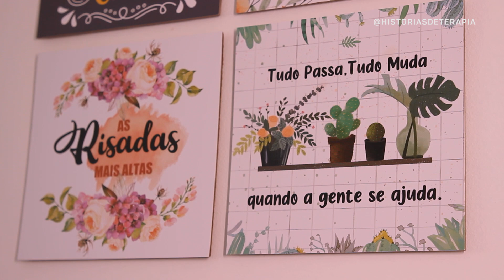MATERNIDADE SOLO NÃO PRECISA SER SOLITÁRIA | Histórias de ter.a.pia #162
A Michelle se tornou mãe solo aos 19 anos e sempre ficou preocupada com o peso das expectativas das pessoas sobre seu papel de mãe, e acabou se privando de muitas coisas.

Com acolhimento da sua rede de apoio, formada pela família e pelos amigos, ela conseguiu entender que a maternidade não precisa ser um fardo, muito menos algo que ela tem que enfrentar sozinha.

As responsabilidades da criação de suas filhas podem, e devem, ser divididas com os pais e, eventualmente, com seus familiares. Afinal, como diz aquela teoria: é preciso uma aldeia para criar uma criança.

Com toda essa consciência sobre o maternar, a Michelle parou de achar bonitinho chamarem ela de "mãe e pai" ou de "guerreira" porque percebeu que esses "elogios" são carregados de uma romantização do esforço único da mulher na criação dos seus filhos.

Assim como milhões de mães solo Brasil afora, ela não precisaria ouvir esses títulos se todo mundo entendesse que o papel da maternidade não é, nem deveria ser solitário.